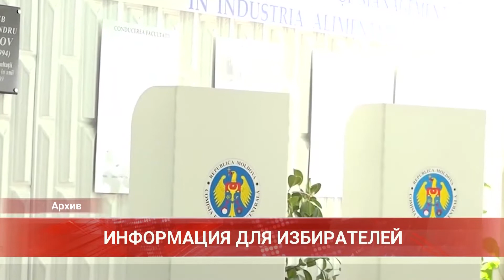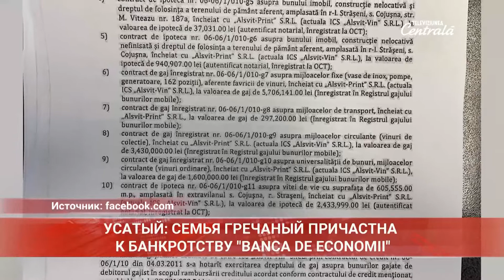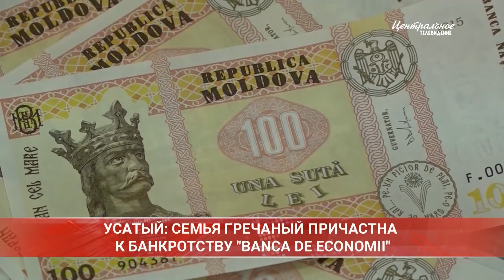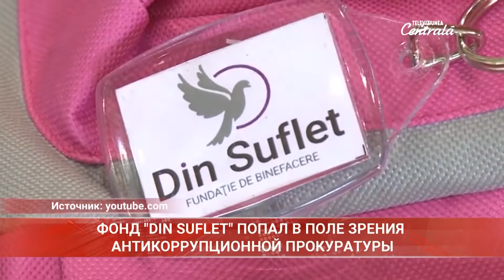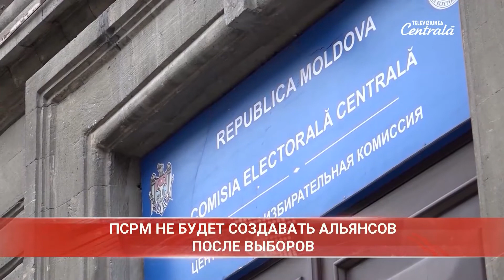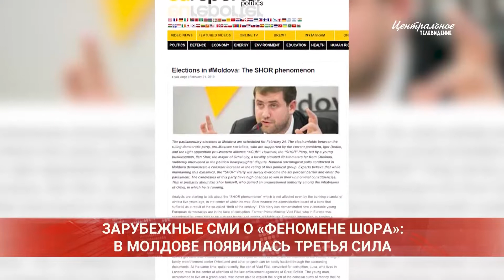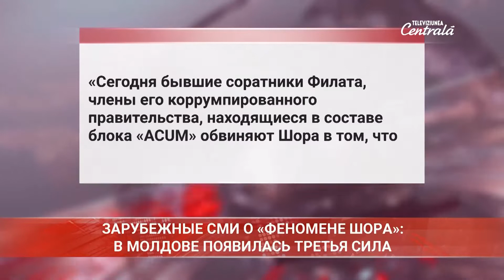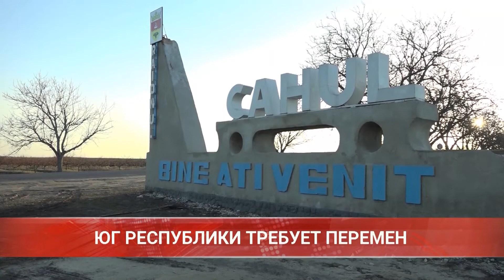2019-02-23 | 17:00 Новости на Центральном Телевидении